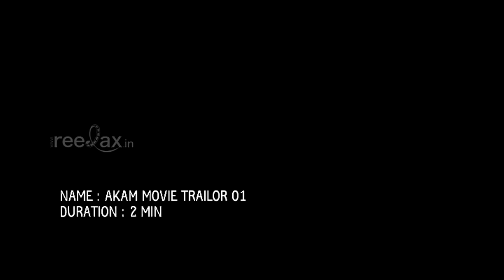Akam Malayalam Movie Trailer